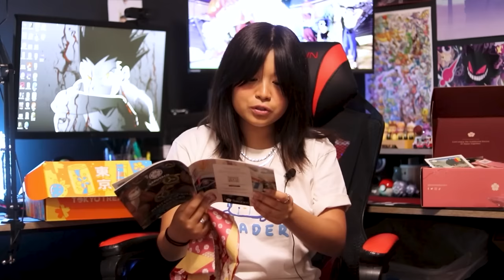Can Women like Fanservice???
0:00 intro & backstory
3:22 fanservice
4:57 tokyo treat & sakura co
6:57 "but guys get sexualized too"
8:27 anime is more than popular shounen
9:36 shoujo feat.@ColleensMangaRecs
13:09 shoujo genres
15:24 ghlibli & female protags

Why do girls like anime? On the surface it seems like a boys only club that has fanservice everywhere and sexualizes female characters left and right but there is such a huge female fanbase for it. I explore that in  this video tfrom a female lens and discuss topics like shoujo and ghibli movies. This video is also a response to @FDSignifire

Special thanks to  @ColleensMangaRecs  for helping me out with this video!!! go check her out!!

are you pinoy?  heck yeah!
what editor do you use?  Adobe Premiere, yay!
what camera do you use?  sony a7iii。

subcount during upload--35,525